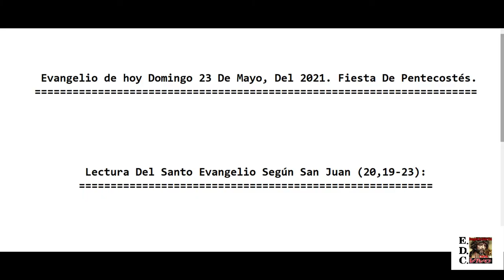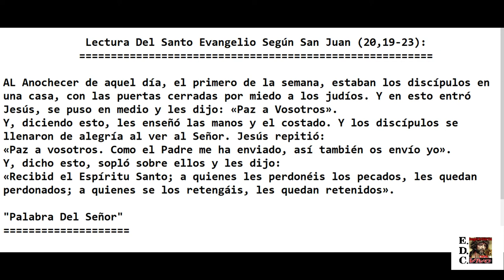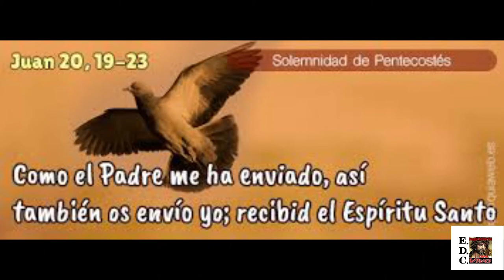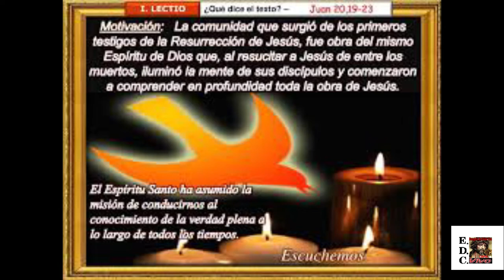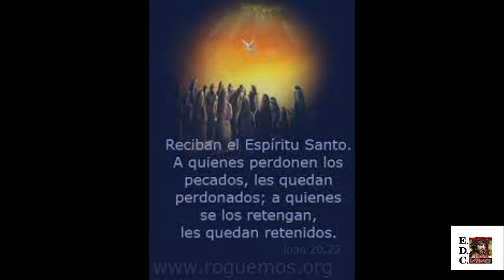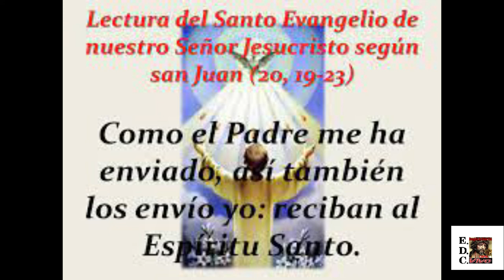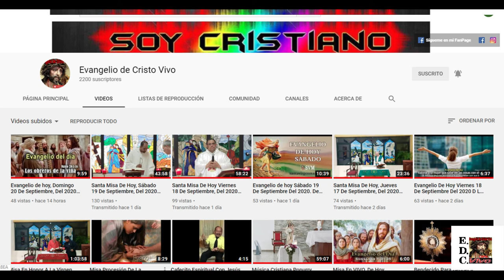Evangelio de hoy Domingo 23 De Mayo, Del 2021. Fiesta De Pentecostés. Rev.